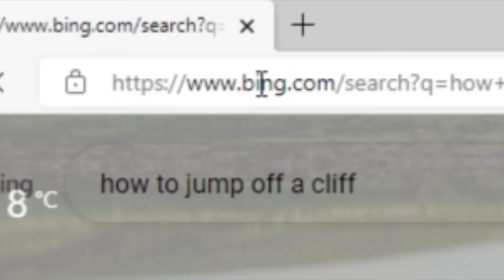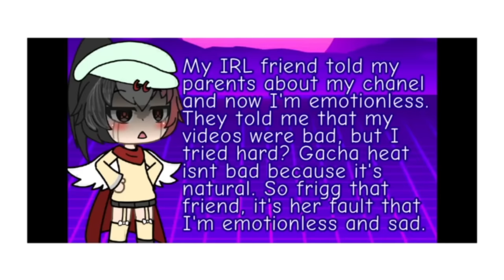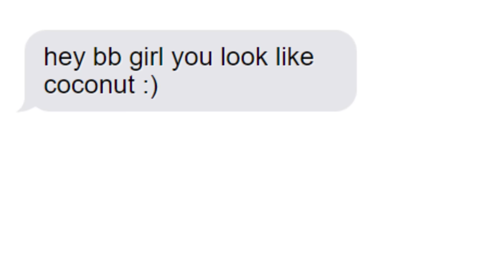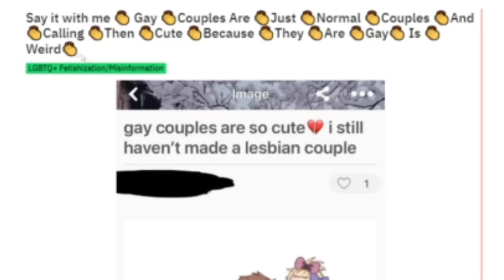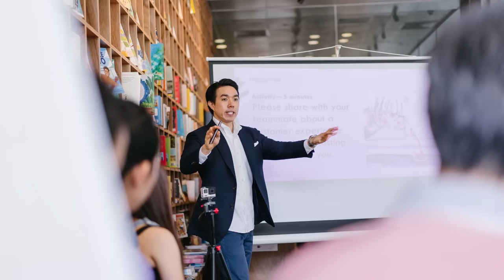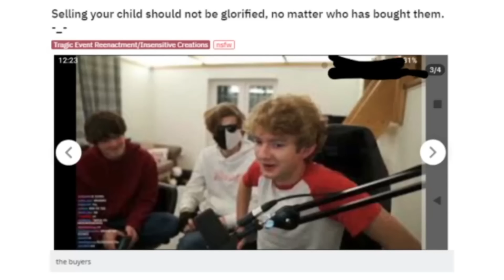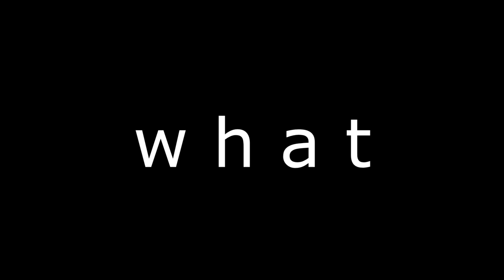R/GachaLifeCringe - THESE KIDS NEED HELP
R/Gachalifecringe compilation THESE KIDS NEED HELP

you could say R/gachalifecringe is getting worse or R/gachalifecringe is really bad but R/gachalifecringe THESE KIDS NEED HELP

Gacha life tik toks are something i want to look at, maybe some gacha heat! who knows you could say this is a speed run on gacha life cringe / speed running on minecraft has nothing when it comes to speed running in R/gachalifecringe